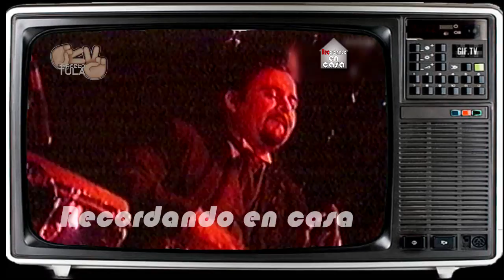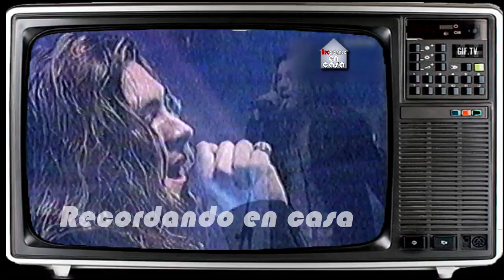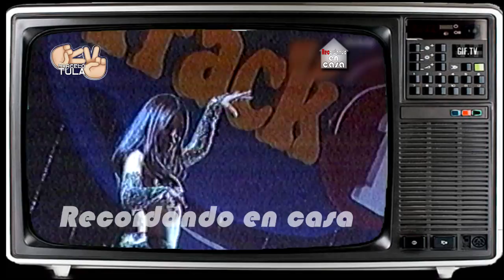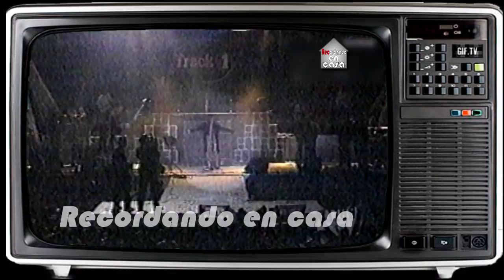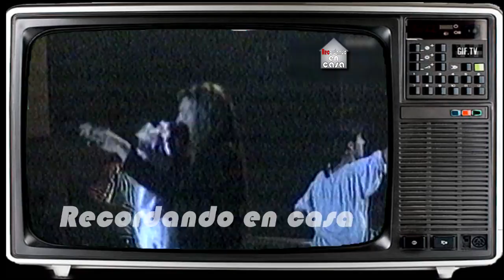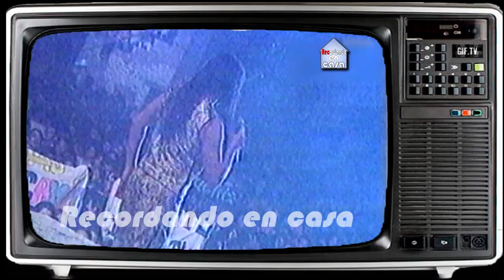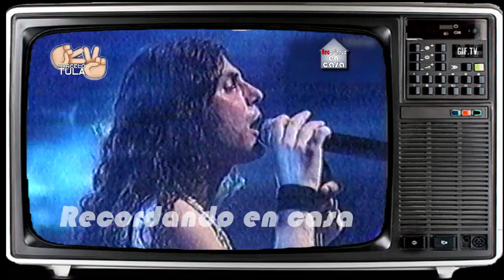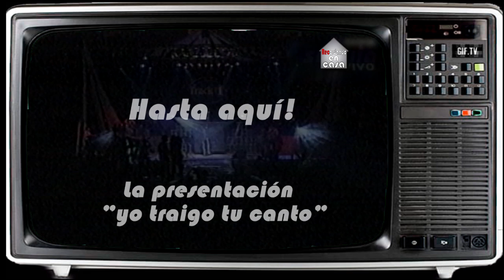SEGUNDA PARTE presentación "yo traigo tu cando"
Disfrútalo tema por tema.-
00:00 Inicio
00:08 01 - Torero - Landy
03:15 02 - Esto no es sanata - Hugo
10:35 04 - Marisel - Marcos
14:12 05 - El pulpo - Hugo
17:26 06 - En el nombre del padre - Marcos
20:36 07 - Saltando - Landy
24:15 08 - Yo traigo tu canto - Marcos
27:41 09 -  El desamorao - Hugo
30:08 10 - Menea - Landy
32:22 11 - Oveja Negra - Marcos
35:23 12 -  No vamos a parar - Hugo
38:41 13 - La gente quiere fiesta - Landy
42:14 14 - Haceme Track - Hugo
46:01 15 Adios - Marcos

Les queremos contar que debido a la cantidad de años que tenia la cinta que nos hicieron llegar, Algunos temas tenían mala calidad de sonido o directamente no se oían y  para brindarles la mejor calidad de sonido reemplazamos los mismos por temas de otras presentaciones de Track Uno. Desde ya agradecemos su compresión y esperamos que Disfruten de este recuerdo y del trabajo realizado para Editarlo, Subirlo y Compartirlo con la comunidad de RECORDANDO EN CASA.-